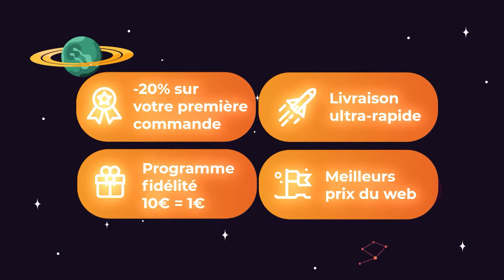Top 5 des Meilleures e-cigs de 2023 ! Quelle cigarette électronique choisir ?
Que vous soyez adeptes de gros nuages ou plus attirés par l'inhalation indirecte comme sur une cigarette classique, nos équipes d'experts ont sélectionné pour vous les 5 meilleures cigarettes électroniques de 2023 😍

Sans plus attendre, découvrez en images notre sélection des Meilleurs e-cigs MTL et DL de l'année ! 👌💨

0:00 Intro
0:14 Kit Z200 de chez Geekvape
1:10 L200 Classic de chez Geekvape
1:55 Coolfire Z80 de chez Innokin
2:40 Kroma 217 de chez Innokin
3:25 Istick Power 2 de chez Eleaf